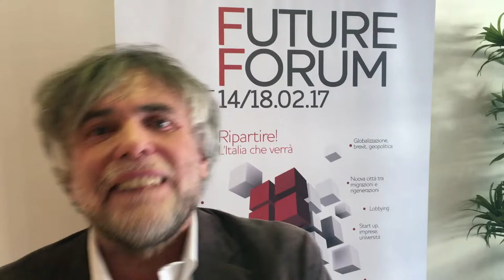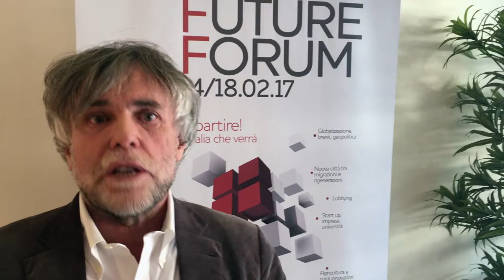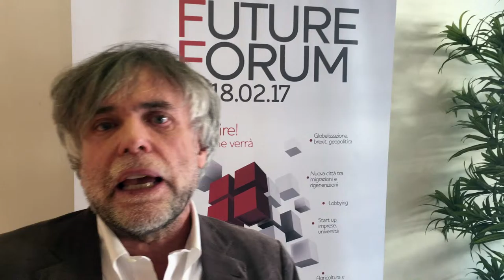Future Forum Udine - Digitalizzazione a 360 gradi